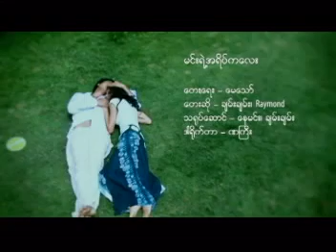Chan Chan ft Raymond (ရေမွန်) မင်းရဲ့ အရိပ်ကလေး